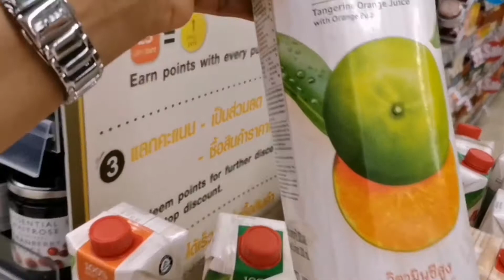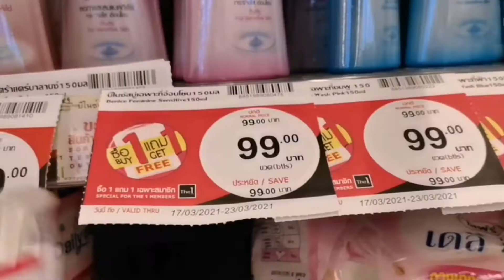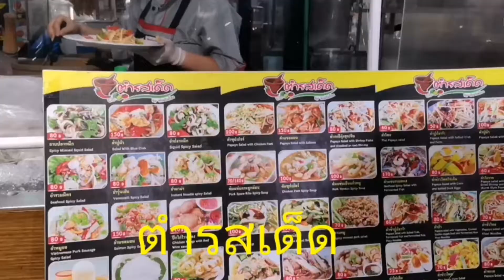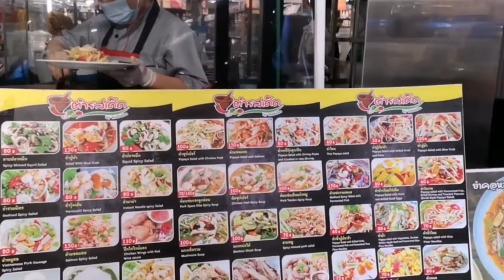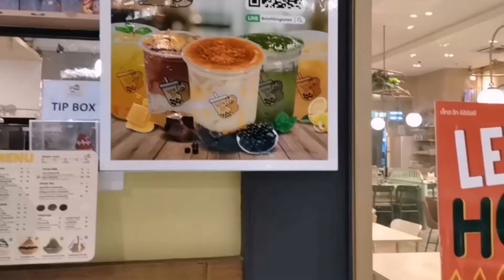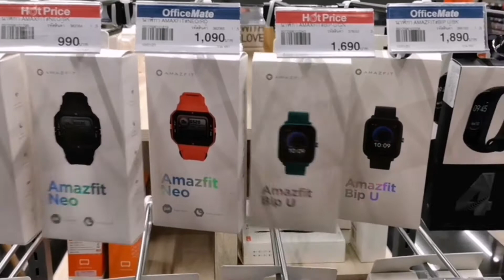มาช็อปปิ้ง วันโอวันเดอะเทิร์ด​ เพลส​ สุขุมวิท​101​/1พาซื้อของท็อปส์ห้างใหญ่มีร้านอาหารเยอะ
วัน-โอ-วัน เดอะเทิร์ด เพลส​ ถนน.สุขุมวิท​101​/1ห้างสรรพสินค้า​ห้างใหญ่มีร้านอาหารเยอะ วันโอวันเดอะเทิร์ด เพลส 101 ถนน สุขุมวิท 101/1 Nenatours​